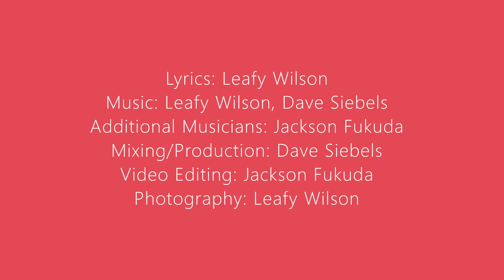Ah Love Alone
“Ah Love Alone” was written in April, 1974.  I was still in my 20’s and thought I would never get over this “love of my life.”  Life is so wonderful and for the most part, manageable. After some time, I met someone else and life, gifts of life, and love went on.  My life has been blessed with events such as “Ah Love Alone,” wonderful family, and unbelievable friends. I hope you like this song as much as I love sharing it.  Always remember, life goes on and for me, it is always up to me on how long it takes to go forward.  My favorite gifts and blessing are the relationships through my life, my family and family of friends.  You bless my life beyond words.

All my friends from Azusa High can try to guess who this love song was about. LOL.

In order to share, on Facebook or other social media sites, just put your mouse in the YouTube URL (AKA link) to highlight, copy, then paste on your page or email.  Thank you so very much.

Lyrics: Leafy Wilson
Additional musicians: Jackson Fukuda
Mixing/Production: Dave Siebels
Video editing: Jackson Fukuda
Photography: Leafy Wilson